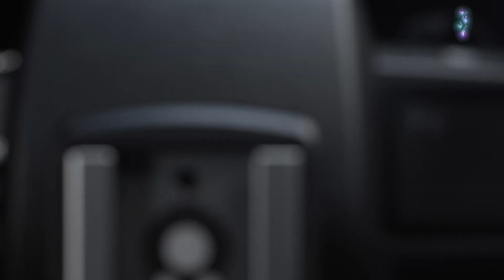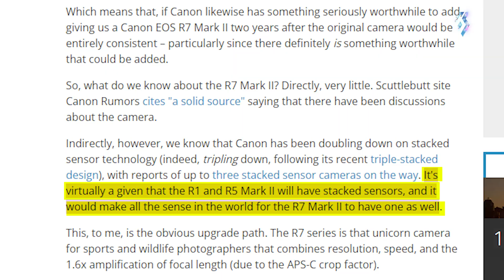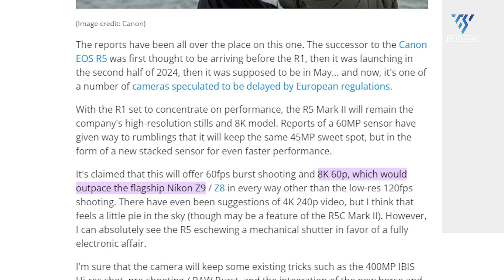Canon EOS R7 Mark II - Wait For It!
Canon rumor mills are churning, and the exciting possibility of an EOS R7 Mark II is heating up. This potential successor to the popular APS-C mirrorless camera could land in 2024, packing a stacked sensor and a wave of performance upgrades. So, APS-C enthusiasts, get ready – the wait for the R7 Mark II might just be worth it!